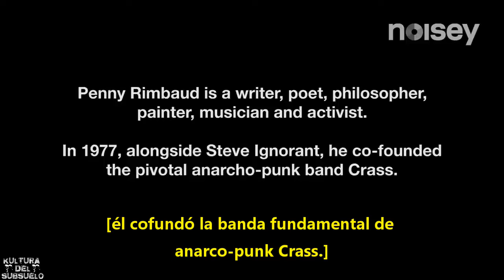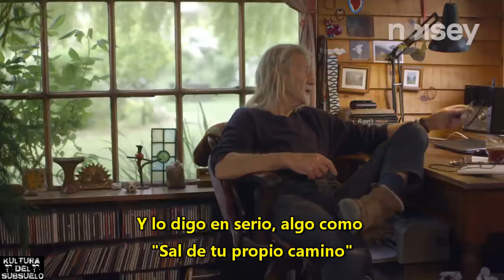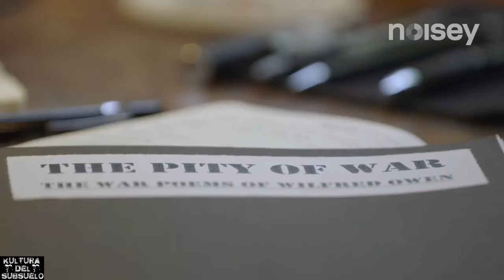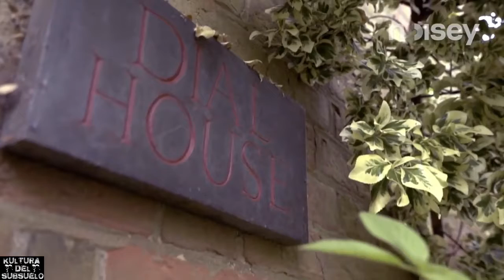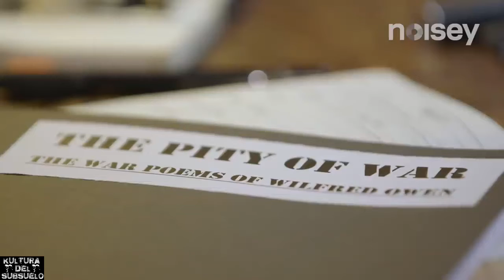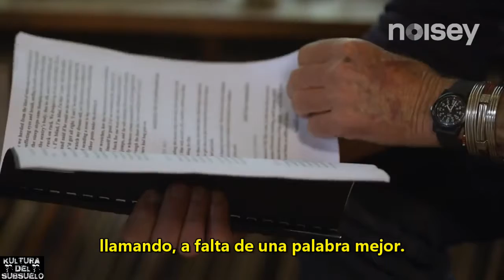Mini documental Get Out Of Own Your Way subtitulado castellano HD